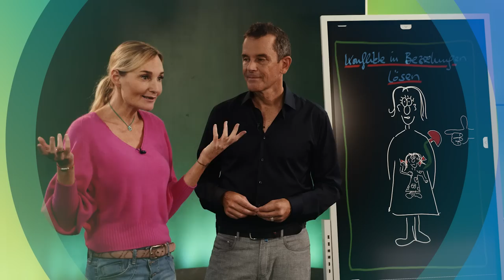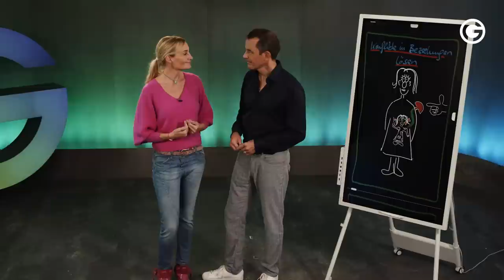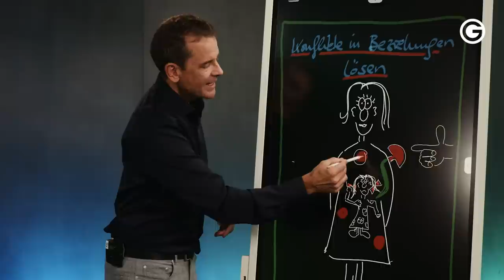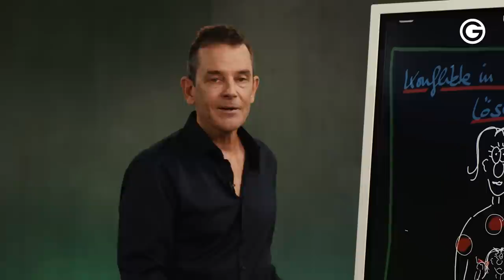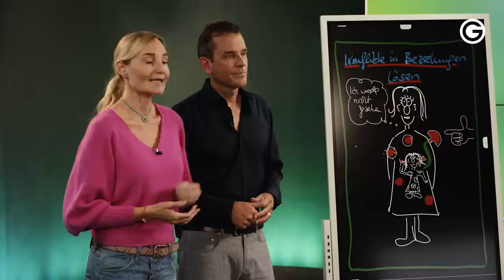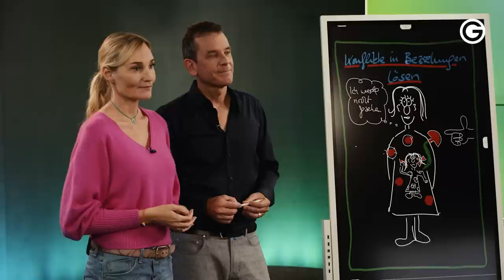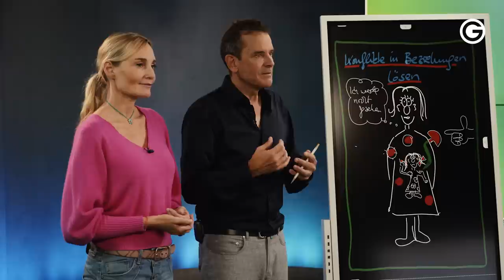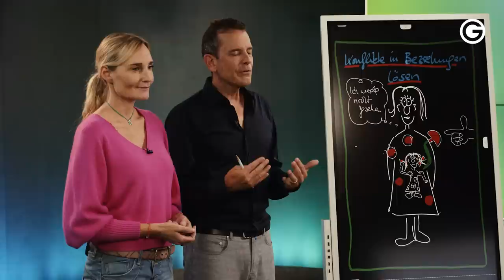Glückliche Beziehungen: Der Schlüssel liegt in DIR! // Christina & Walter Hommelsheim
💔 Machst du DIESE Fehler in deiner Beziehung!?! Die größten Beziehungsfehler und wie du sie vermeidest, erfährst du in unserem GRATIS Online-Seminar Lerne von Christina und Walter die Geheimnisse einer glücklichen Partnerschaft.

Christina & Walter Hommelsheim zeigen dir in ihrer Keynote, wie du es schaffst, eine lange und glückliche Beziehung zu führen. Mit deinem Partner wachsen und dich so auf eine Partnerschaft einlassen? Das geht! Der Schlüssel dazu liegt in deiner Kindheit. Um deine Liebesbeziehung oder andere Arten von Beziehungen zu verbessern, darfst du alte Wunden heilen. Schenke dir daher selbst Aufmerksamkeit und Liebe. Genau das wird deinen Selbstwert verändern und du strahlst eine völlig neue Energie aus. Und schließlich dürfen sich auch deine Beziehungen verändern. 💙 Wie dir das gelingt, erfährst du in der Keynote!